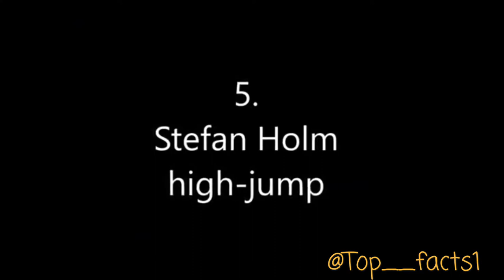Top 5 jumpers in the history of sport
The highest jump as known is from T Dub is 55 inches.